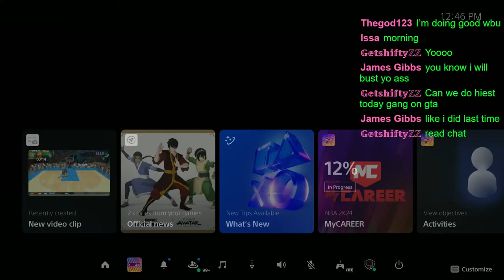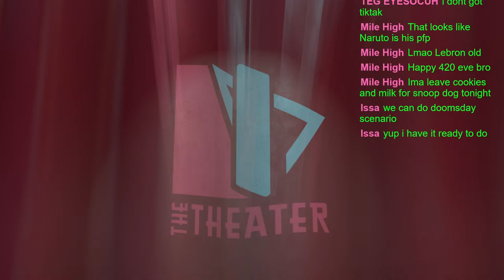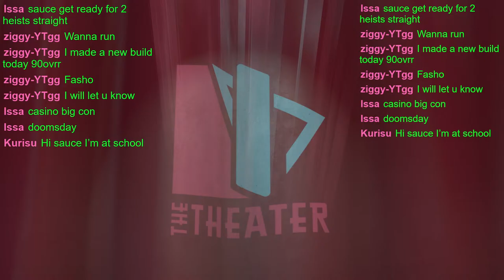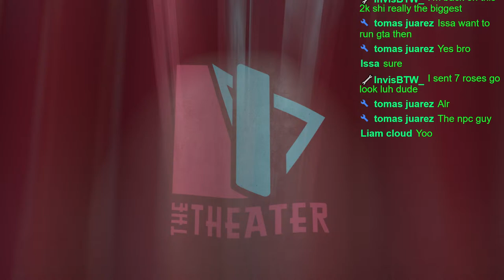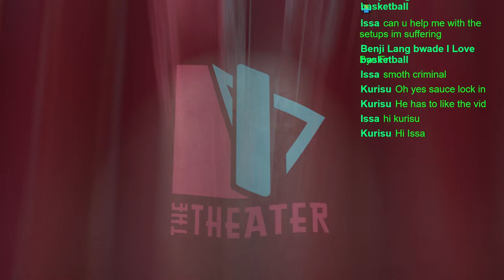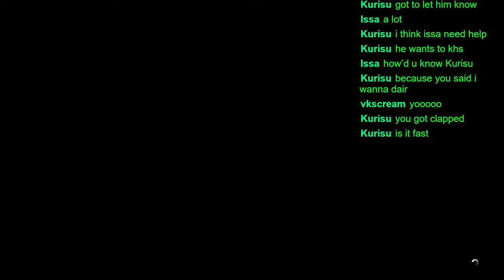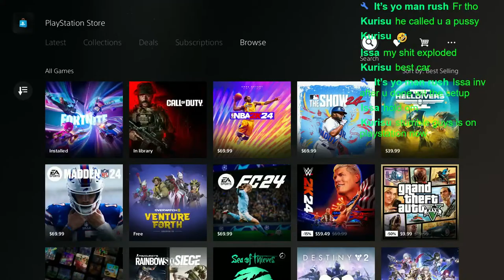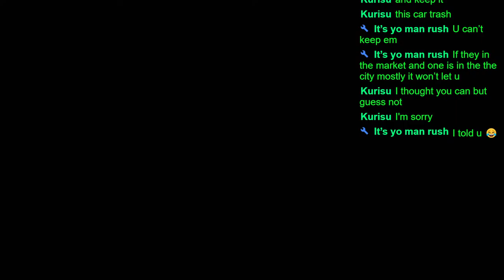PLAYING ALL FOLLOWERS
GET ME 20,000 Subscribers Thank U To All The New People Every Day🙂🔥
EVERY VIDEO I PUT ALOT OF TIME INTO I DONT DROP BAD VIDEOS
LIKE THE YOUTUBE SHORTS HELPS SO MUCH TO GET NEW SUBS